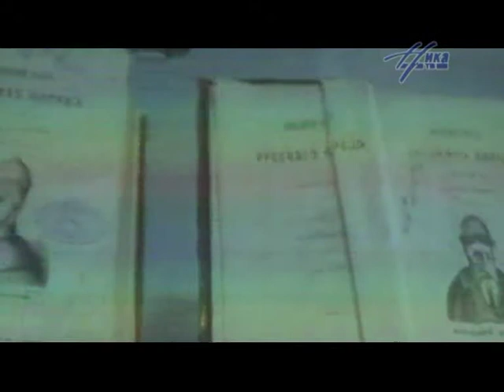Культурное наследие 26.06.13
Программа "Наше культурное наследие" от 26 июня 2013 года